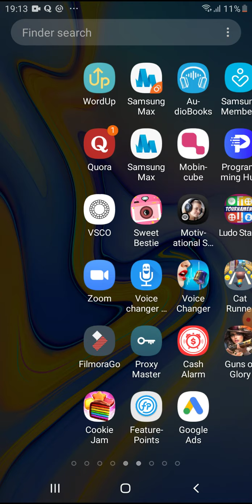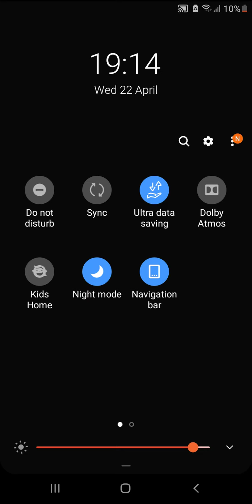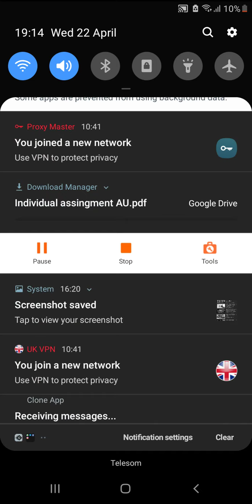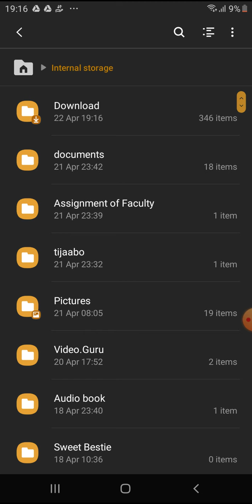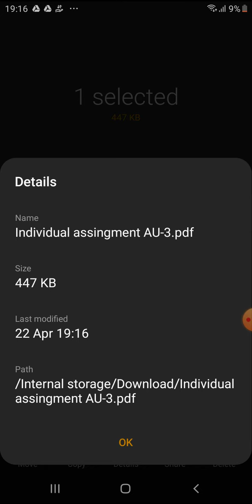Google Classroom: Sidee Loo soo dejiyaa cashar ama assignment google classroom (Mobile)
Video Waxaan usamaynay inaad kaga faa,idaysataan dhamaan wixii
macluumad ah oo dhinaca mobile ama labtop aad u bahaan tahay

 Fadlan wixii macluumad ah oo aad noo haysid comment ku qor
Mahadsanidiin.